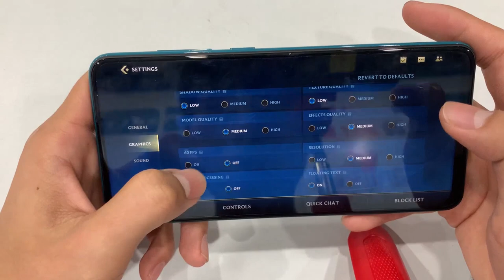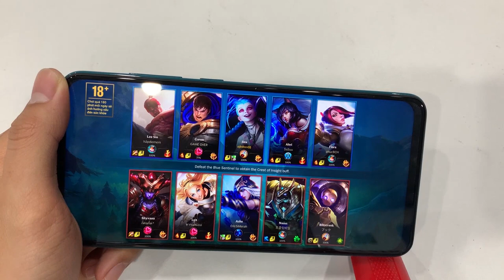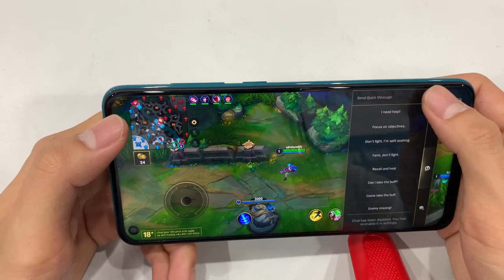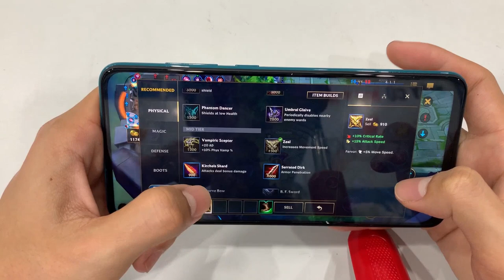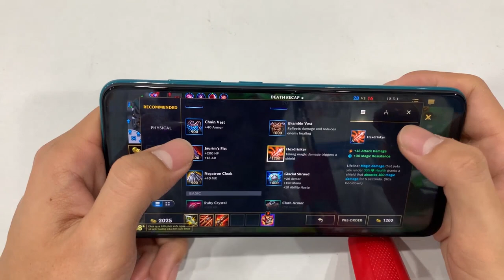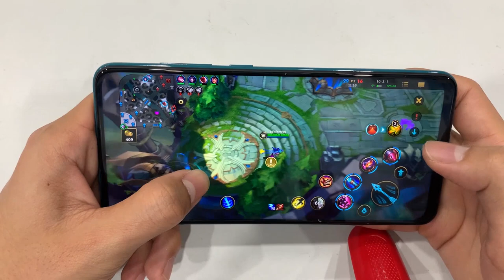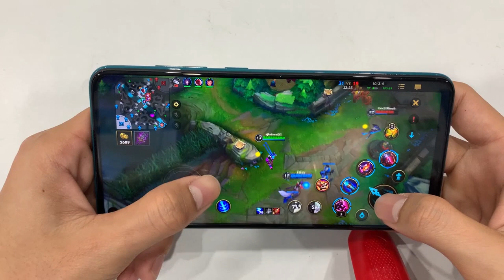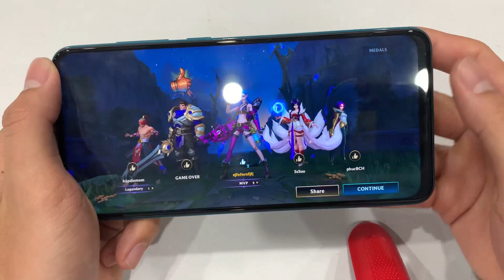Chơi Game Liên Minh Tốc Chiên Trên Xiaomi Redmi 10X ( Note 9 ).